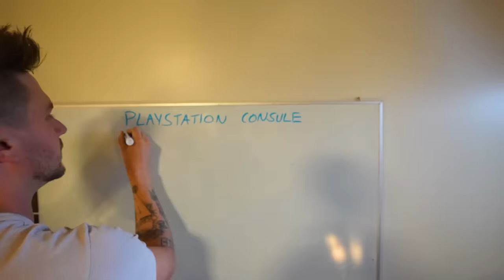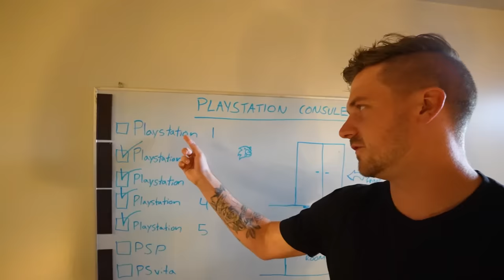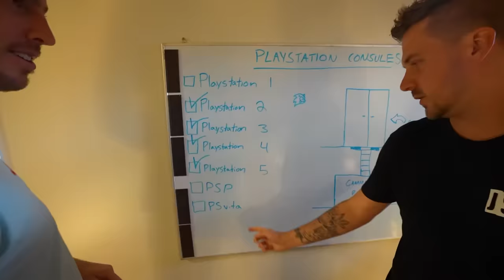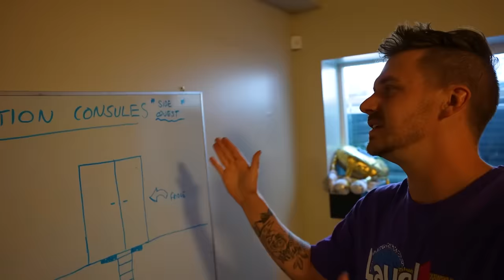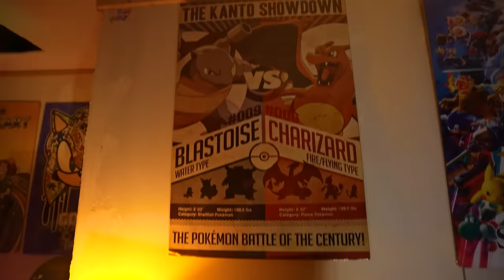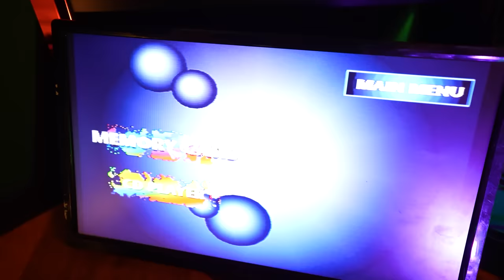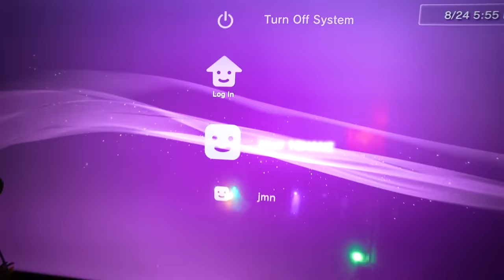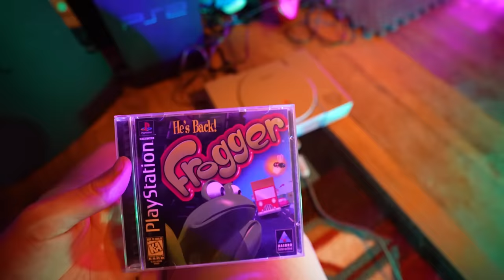Secret Hidden Fridge Entrance to Epic GAMING FORT!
We made our fridge into a hidden entrance to the ultimate gaming room!